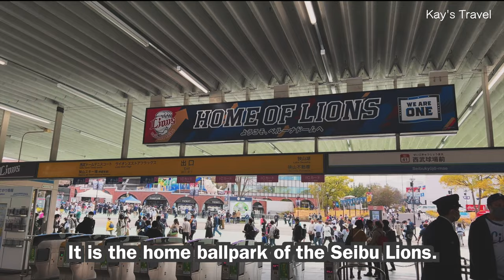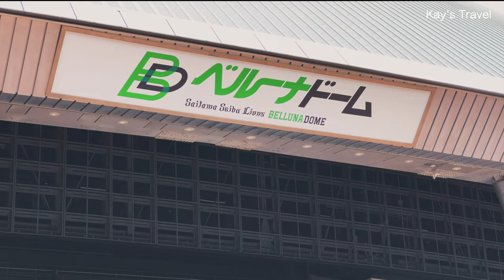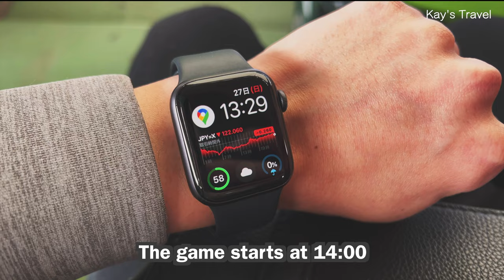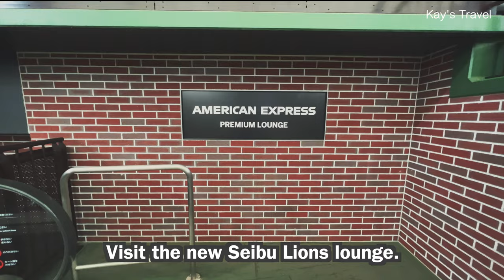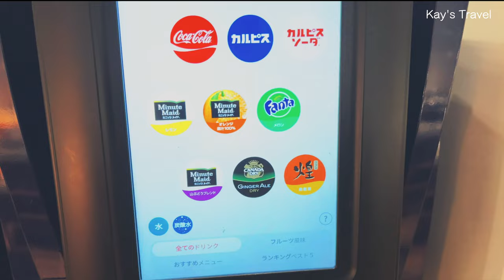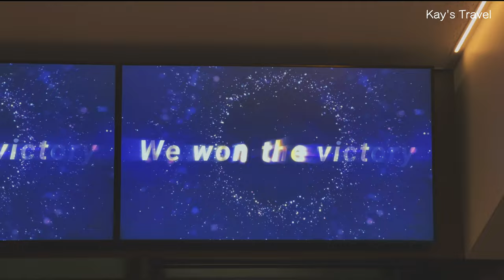This is what it's like to watch a baseball game in Japan | Seibu Lions vs Orix Buffaloes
Shooting date: March 27, 2022
Hello, I am Kay.

The official professional baseball games had started, so I went to see a Seibu Lions game. These days, professional baseball games are designed in various ways so that even non-fans can enjoy them. How about professional sports in your country?

Place visited in this video
✔BELLUNA DOME